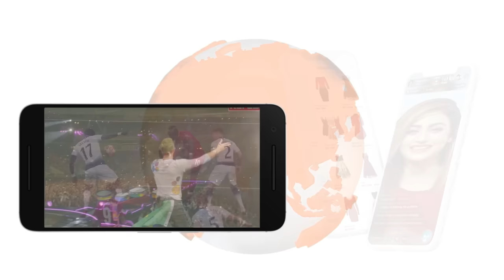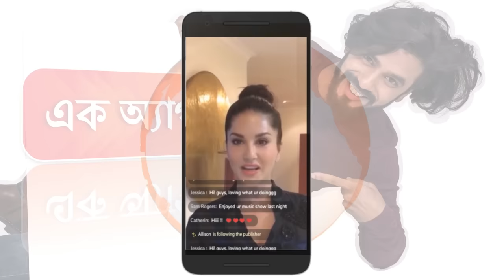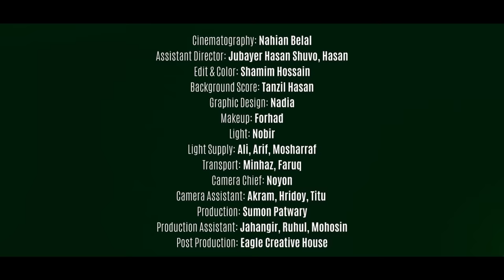Bhalobasa Mitthe | Bangla Natok 2020 | Afran Nisho | Tasnia Farin | Bangla New Natok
Bangla New Natok 2020 - Bhalobasa Mitthe ? Valobasa Mitthe Natok starring Afran Nisho and Tasnia Farin in lead roles, directed by Fahrian Chowdhury Tonmoy.

Story, Screenplay, Dialogue and Direction by Fahrian Chowdhury Tonmoy

Valobasha Mitthe Starring: Afran Nisho and Tasnia Farin
Co-Starring: Jahangir, Md Anwar Hossain

Cinematography: Nahian Belal
Assistant Director: Jubayer Hasan Shuvo, Hasan
Edit & Color: Shamim Hossain
Background Score: Tanzil Hasan
Graphic Design: Nadia
Makeup: Forhad
Light: Nobir
Light Supply: Ali, Arif, Mosharraf
Transport: Minhaz, Faruq
Camera Chief: Noyon
Camera Assistant: Akram, Hridoy, Titu
Production: Sumon Patwary
Production Assistant: Jahangir, Ruhul, Mohosin
Post Production: Eagle Creative House

Official Release: March 13, 2020
Running Time: 42 Minutes
Language: Bengali

Label: Eagle Music™
ভালবাসা মিথ্যে - Produced By: Kachi Ahmed